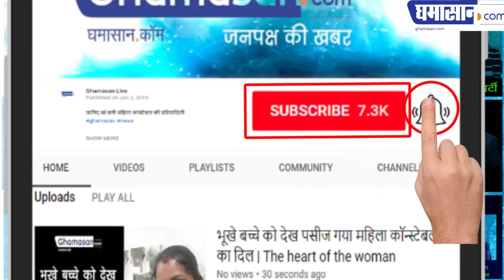EXCLUSIVE UPDATE: Prayagraj's Maha Kumbh Mela 2019 में युवा भी ले रहे है उत्साह से भाग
प्रयागराज (उत्तर प्रदेश), Maha 'Kumbh 2019' MELA से Ghamasan.Com के संपादक Mukesh Tiwari की रिपोर्ट